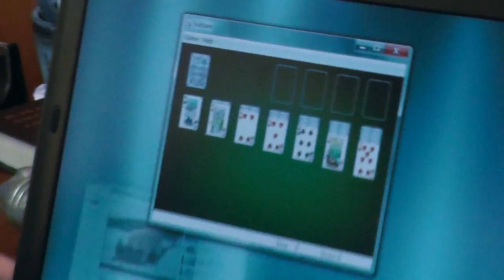How to Deal With Roommate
Roommates can be fun and exciting, but you never know what you might get.

Have fun at college! College can be fun, yet nerve-racking. Stick with it, it doesn't get better. Well, yes it does but that's besides the point. The point being that some people go into college with their brain set on hammering nails and sipping Kool Aid but that's not what college is for, rather it is for partying.
Photography- John Hamilton
Script Writer- John Hamilton